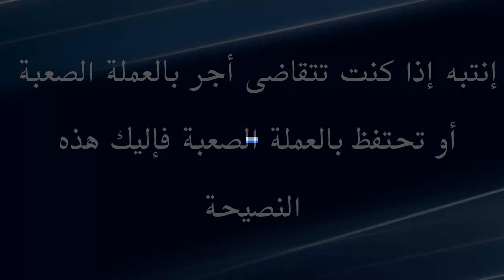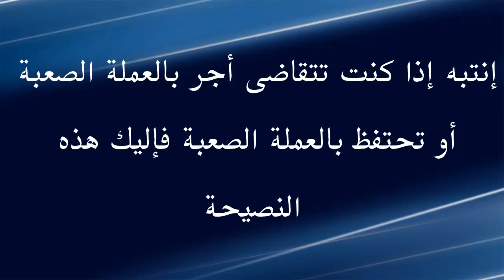إنتبه إذا كنت تتقاضى أجر بالعملة الصعبة أو تحتفظ بالعملة الصعبة فإليك هذه النصيحة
إنتبه إذا كنت تتقاضى أجر بـ العملة_الصعبة أو تحتفظ بالعمله الصعبه فإليك هذه النصيحة